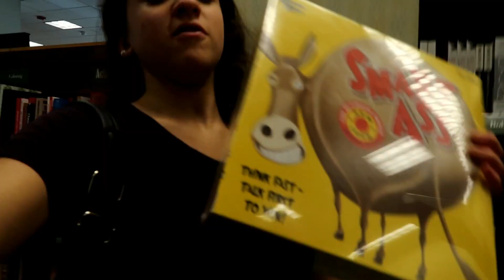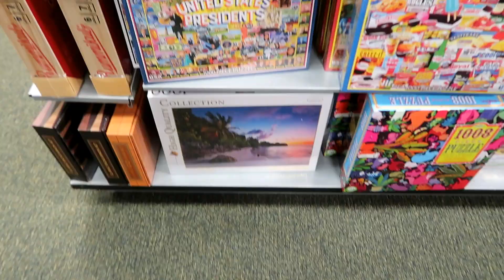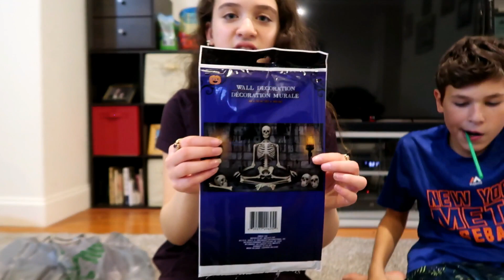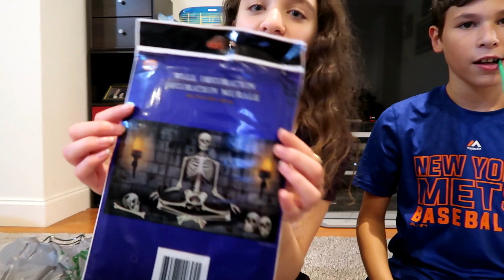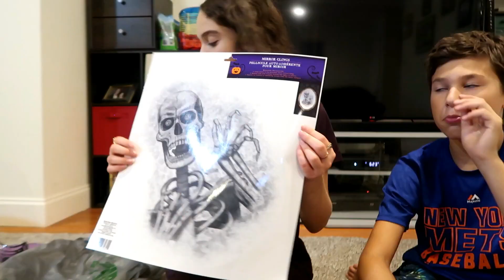HALLOWEEN/FALL HAUL 2017 | Zoe Rebekah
hey guys!! in today's video, I show you what I eat in a day as a vegan, talk about mah life, do a little shopping and show y'all a halloween/fall (decorations) haul, clean and do some cleaning montages, edit, chill, have some fun and laugh, and much more!

FAQ:
~How old are you?: 14.5
~School grade/year: 9th (freshman in high school)
~Camera?: Canon G7X Mark ii
~Editing Software?: Wondershare Filmora
~Computer?: School/Personal Laptop - ASUS X55L;
-YouTube/Work Laptop: Dell P55F001-7X2DK52 (I think haha)